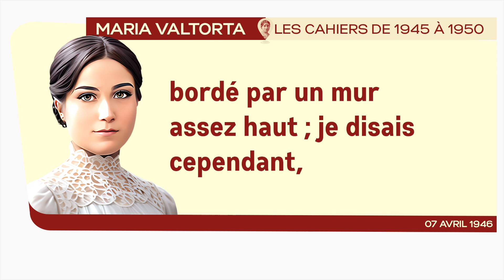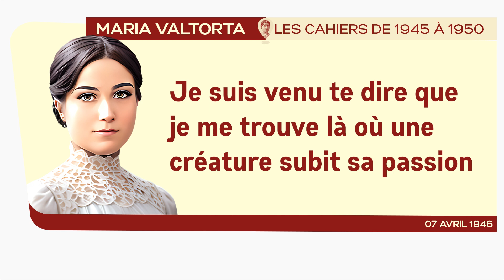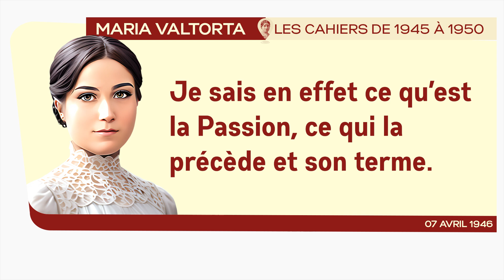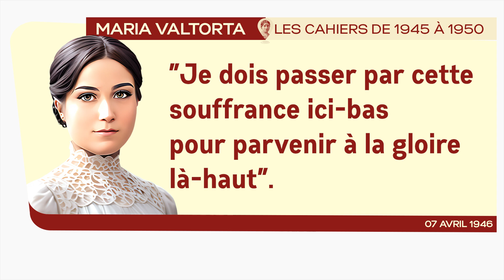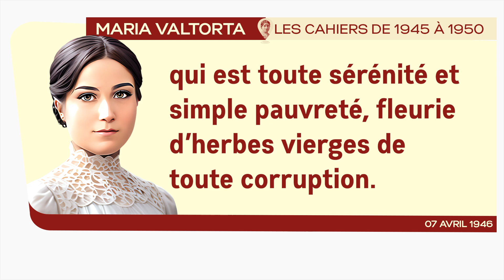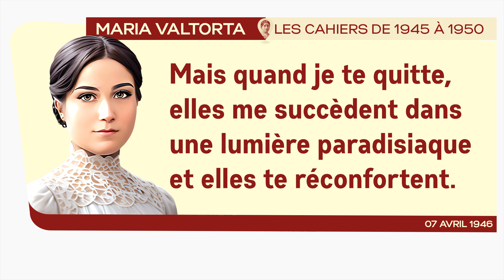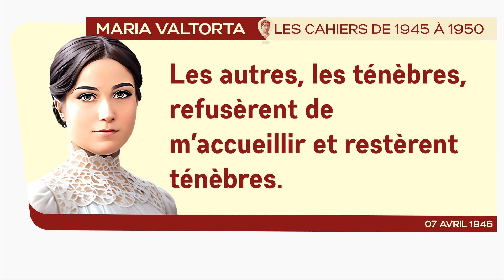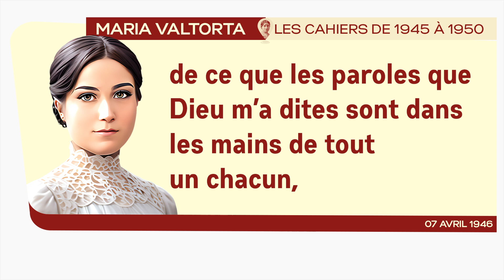𝟎𝟕 𝐚𝐯𝐫𝐢𝐥 𝟏𝟗𝟒𝟔 : 𝐌𝐚𝐫𝐢𝐚 𝐕𝐚𝐥𝐭𝐨𝐫𝐭𝐚 𝐬𝐨𝐮𝐟𝐟𝐫𝐞 𝐩𝐨𝐮𝐫 𝐥𝐞𝐬 𝐝é𝐬𝐨𝐛é𝐢𝐬𝐬𝐚𝐧𝐜𝐞𝐬 𝐝𝐞𝐬 𝐚𝐮𝐭𝐫𝐞𝐬.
*𝐍𝐨𝐭𝐞𝐬 𝐝𝐮 𝟎𝟕 𝐚𝐯𝐫𝐢𝐥 𝟏𝟗𝟒𝟔 : « 𝐉𝐞 𝐦𝐞 𝐭𝐫𝐨𝐮𝐯𝐞 𝐥à 𝐨ù 𝐮𝐧𝐞 𝐜𝐫é𝐚𝐭𝐮𝐫𝐞 𝐬𝐮𝐛𝐢𝐭 𝐬𝐚 𝐩𝐚𝐬𝐬𝐢𝐨𝐧. » 𝐋'é𝐜𝐫𝐢𝐯𝐚𝐢𝐧 𝐬𝐨𝐮𝐟𝐟𝐫𝐞 𝐩𝐨𝐮𝐫 𝐥𝐞𝐬 𝐝é𝐬𝐨𝐛é𝐢𝐬𝐬𝐚𝐧𝐜𝐞𝐬 𝐝𝐞𝐬 𝐚𝐮𝐭𝐫𝐞𝐬.  | 𝐋𝐞𝐬 𝐜𝐚𝐡𝐢𝐞𝐫𝐬 𝐝𝐞 𝟏𝟗𝟒𝟔 - 𝐌𝐚𝐫𝐢𝐚 𝐕𝐚𝐥𝐭𝐨𝐫𝐭𝐚*
𝘔𝘢𝘳𝘪𝘢 𝘝𝘢𝘭𝘵𝘰𝘳𝘵𝘢 𝘥𝘪𝘵 : « 𝘑𝘦 𝘧𝘪𝘹𝘢𝘪𝘴 𝘮𝘰𝘯 𝘳𝘦𝘨𝘢𝘳𝘥 𝘴𝘶𝘳 𝘭𝘦 "𝘣𝘶𝘵, 𝘭𝘦 𝘣𝘶𝘵 𝘭𝘶𝘮𝘪𝘯𝘦𝘶𝘹, 𝘴𝘦𝘳𝘦𝘪𝘯 𝘦𝘵 𝘨𝘭𝘰𝘳𝘪𝘦𝘶𝘹 𝘥𝘦 𝘮𝘢 𝘭𝘰𝘯𝘨𝘶𝘦 𝘦𝘵 𝘮𝘶𝘭𝘵𝘪𝘱𝘭𝘦 𝘴𝘰𝘶𝘧𝘧𝘳𝘢𝘯𝘤𝘦, 𝘦𝘵 𝘫𝘦 𝘥𝘪𝘴𝘢𝘪𝘴 : "𝘑𝘦 𝘥𝘰𝘪𝘴 𝘱𝘢𝘴𝘴𝘦𝘳 𝘱𝘢𝘳 𝘤𝘦𝘵𝘵𝘦 𝘴𝘰𝘶𝘧𝘧𝘳𝘢𝘯𝘤𝘦 𝘪𝘤𝘪-𝘣𝘢𝘴 𝘱𝘰𝘶𝘳 𝘱𝘢𝘳𝘷𝘦𝘯𝘪𝘳 à 𝘭𝘢 𝘨𝘭𝘰𝘪𝘳𝘦 𝘭à-𝘩𝘢𝘶𝘵". 𝘝𝘰𝘶𝘴 𝘥𝘦 𝘮ê𝘮𝘦, 𝘴𝘪 𝘷𝘰𝘶𝘴 𝘷𝘰𝘶𝘭𝘦𝘻 𝘢𝘷𝘢𝘯𝘤𝘦𝘳 𝘢𝘶 𝘮𝘪𝘭𝘪𝘦𝘶 𝘥𝘦𝘴 𝘳𝘰𝘯𝘤𝘦𝘴 𝘤𝘳𝘶𝘦𝘭𝘭𝘦𝘴 𝘥𝘦 𝘷𝘰𝘵𝘳𝘦 𝘤𝘩𝘦𝘮𝘪𝘯 𝘴𝘦𝘮é 𝘥𝘦 𝘴𝘦𝘳𝘱𝘦𝘯𝘵𝘴, 𝘥’é𝘱𝘪𝘯𝘦𝘴, 𝘥’𝘦𝘮𝘣û𝘤𝘩𝘦𝘴, 𝘦𝘯 𝘱𝘰𝘳𝘵𝘢𝘯𝘵 𝘷𝘰𝘵𝘳𝘦 𝘧𝘢𝘳𝘥𝘦𝘢𝘶 𝘴𝘶𝘳 𝘷𝘰𝘴 é𝘱𝘢𝘶𝘭𝘦𝘴, 𝘱𝘰𝘶𝘳 𝘢𝘳𝘳𝘪𝘷𝘦𝘳 𝘢𝘶 𝘣𝘶𝘵 — 𝘭’𝘪𝘮𝘮𝘰𝘭𝘢𝘵𝘪𝘰𝘯 𝘲𝘶𝘪 𝘦𝘴𝘵 𝘢𝘶𝘴𝘴𝘪 𝘭𝘦 𝘣𝘶𝘵 à 𝘢𝘵𝘵𝘦𝘪𝘯𝘥𝘳𝘦, 𝘢𝘶𝘵𝘳𝘦𝘮𝘦𝘯𝘵 𝘥𝘪𝘵 𝘭𝘢 𝘤𝘰𝘳é𝘥𝘦𝘮𝘱𝘵𝘪𝘰𝘯 —, 𝘪𝘭 𝘷𝘰𝘶𝘴 𝘧𝘢𝘶𝘵 𝘨𝘢𝘳𝘥𝘦𝘳 𝘤𝘰𝘯𝘴𝘵𝘢𝘮𝘮𝘦𝘯𝘵 𝘭𝘦𝘴 𝘺𝘦𝘶𝘹 𝘧𝘪𝘹é𝘴 𝘴𝘶𝘳 𝘤𝘦 "𝘣𝘶𝘵ʺ, 𝘴𝘶𝘳 𝘭𝘢 𝘤𝘩𝘢𝘳𝘪𝘵é 𝘱𝘢𝘳𝘧𝘢𝘪𝘵𝘦 𝘱𝘰𝘶𝘳 𝘭𝘦𝘴 â𝘮𝘦𝘴, 𝘤𝘦 𝘲𝘶𝘪 𝘴’𝘢𝘤𝘤𝘰𝘮𝘱𝘭𝘪𝘵 𝘱𝘢𝘳 𝘭𝘦 𝘴𝘢𝘤𝘳𝘪𝘧𝘪𝘤𝘦 𝘵𝘰𝘵𝘢𝘭 𝘥𝘦 𝘴𝘰𝘪-𝘮ê𝘮𝘦 [...] »